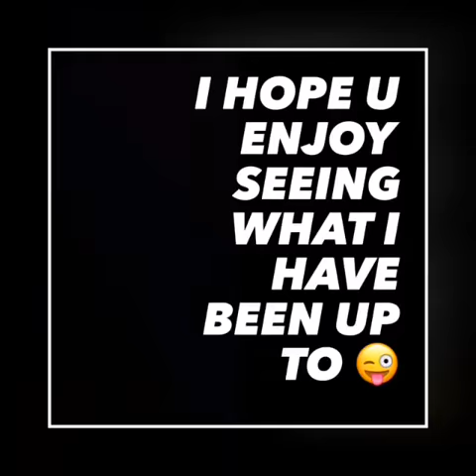Jacks party with my cousin xxx